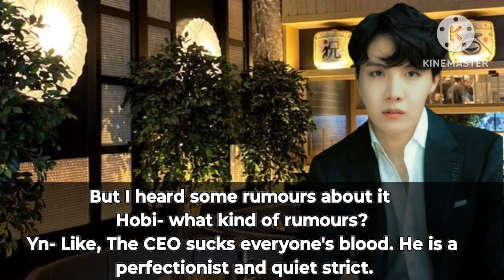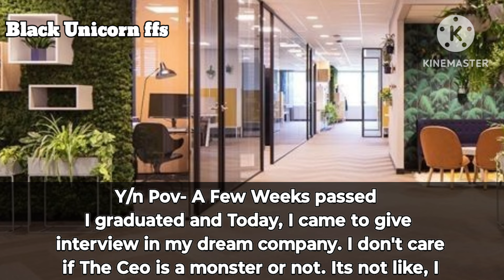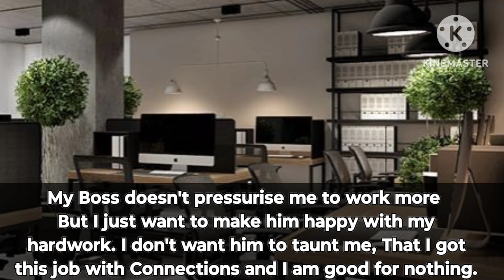You Fainted infront of Your Cold Ceo Crush after Over working [Bts ff Oneshot]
Btsvideos
Btsfanfictions
btsff
Kim Taehyung
park Jimin
Jeon Jungkook
Min Yoongi
Jungkook ff
Jungkook Oneshot
Bts Funny videos
Bts Funny ffs
Bts Funny Oneshot

Storyline and editing is mine,

 Voiceover and Written material is owned by me.